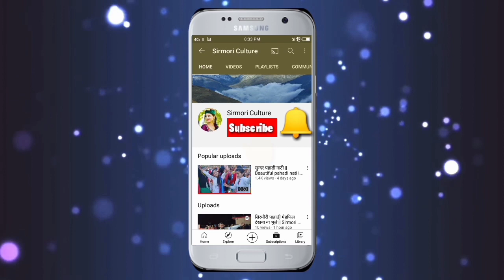गाँव की खूबसूरत लड़की का खुबसूरत डांस देखना ना भुले || Apna Sirmour Saindhar || Sirmori Culture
Hello